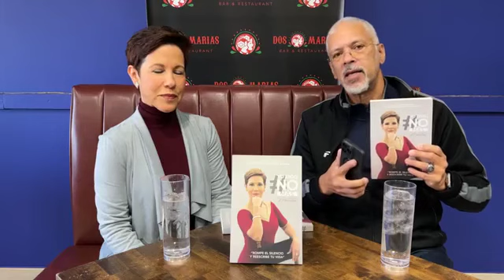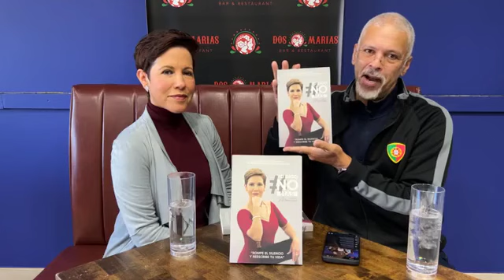Yo Digo No Mas with Maria Trusa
Date: 01/16/23
Time: 10:30am
Where: Yonkers, NY
What: Breaking the Silence of Sexual Abuse

Continuing the conversation about Silent Pandemic of Sexual Abuse of our Children by bringing awareness só the chain can be broken “ Yo digo No Mas “

No one is immune as we will learn from Mayor Mike Spano this coming Wednesday (01/18/23 at 8:00pm)